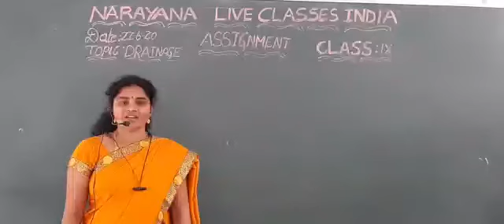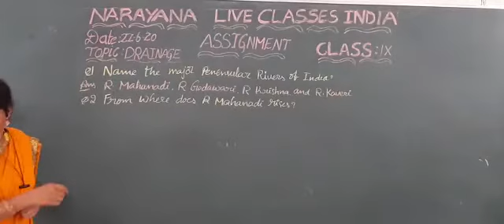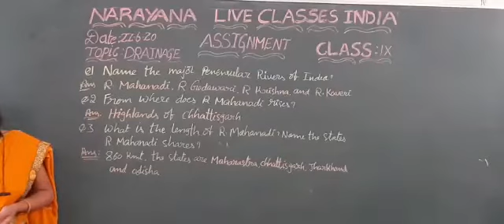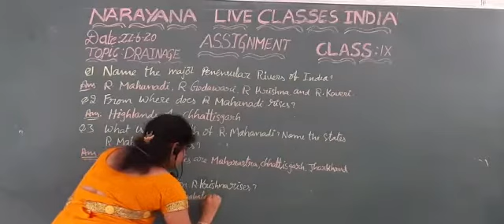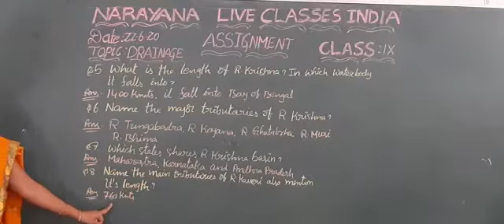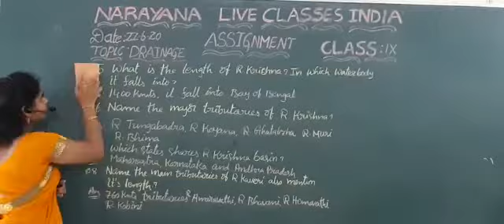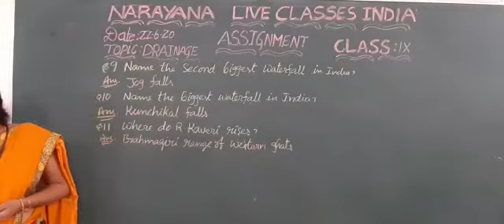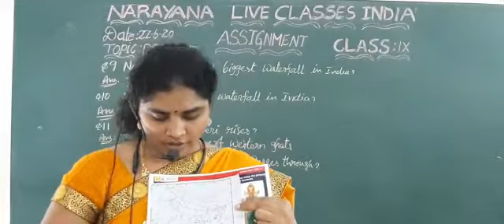CBSE CLASS 9 SOCIAL Geo 3 DRAINAGE 22 06 20